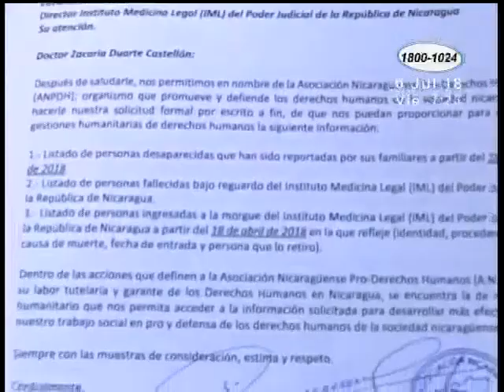ANPDH solicita a medicina legal listado de personas que han ingresado a la morgue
El documento fue dirigido al director del Instituto de Medicina Legal y tiene como finalidad solicitar información sobre los cuerpos de ciudadanos nicaragüenses, que han sido reportados por sus familiares como fallecidos o desaparecidos.